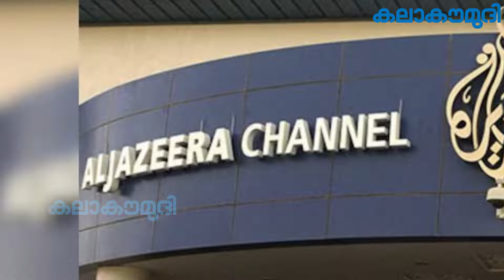അല്‍ ജസീറയ്ക്ക് പൂട്ടിട്ടു | Israel | Netanyahu | Media | Al Jazeera | Tel Aviv | Kalakaumudi Online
Israeli forces stormed Al Jazeera’s bureau in Ramallah, in the Occupied West Bank, early on Sunday, shutting down its operations